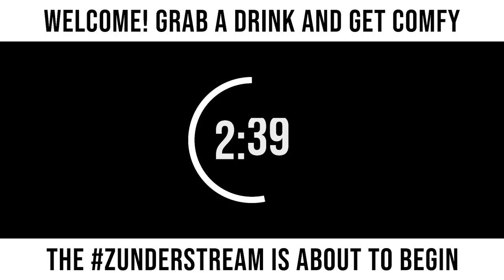zunderstream Show Archive - 2022-08-17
🎬: "Group therapy and outer space mentalhealth | !merch !youpick !fleet zunderstream"